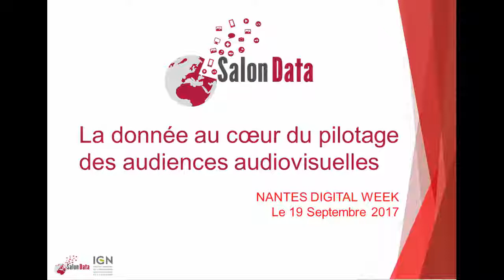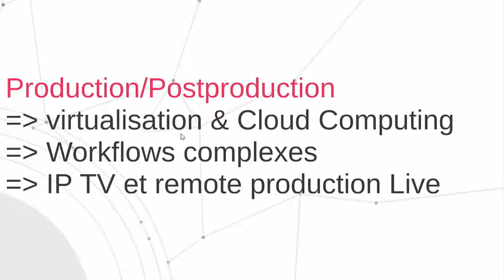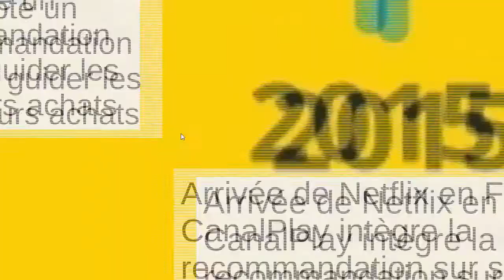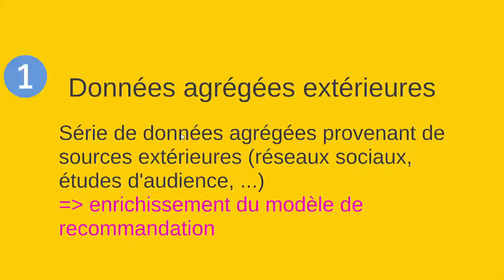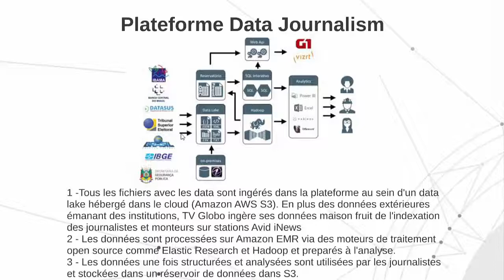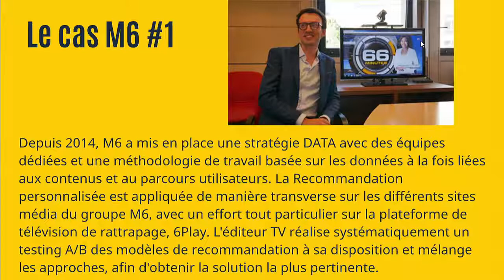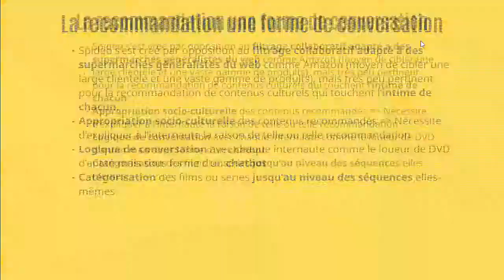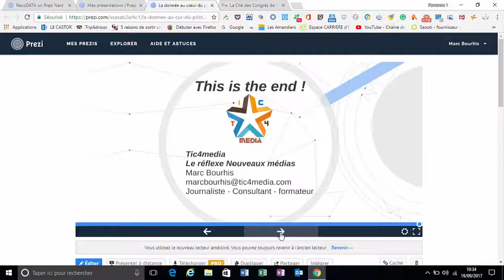La donnée au cœur du pilotage des audiences audiovisuelles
Il aura fallu à peine une décennie pour que le modèle de consommation traditionnel de la télévision sous forme de rendez-vous à heures fixes devienne obsolète au profit d’une consommation à la demande au sein d’une masse exponentielle de vidéos distribuées par l'Internet. Première conséquence de ces nouveaux usages : la nécessité absolue de trouver des moyens techniques et éditoriaux basés sur l'analyse des données de consommation individuelles des téléspectateurs pour faire émerger un programme parmi l'offre pléthorique. Pour les éditeurs TV qui disposent de contenus premium, la recommandation et la personnalisation des contenus audiovisuels sont même devenus des priorités en vue de déclencher ou fidéliser des téléspectateurs. Tour d'horizon des techniques de pilotage des audiences par la DATA.

Conférencier : Marc Bourhis